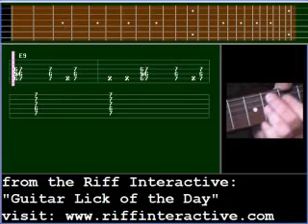60s Funk & Soul 02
This funk lick is based on the E 9 chord.  Notice how you slide the chord from the lower fret into the E 9 and play a groove using the lower three notes of that chord.  You also play muted notes in between the chords to add extra syncopation.  The ending phrase of the lick plays the higher notes of the E 9 chord.